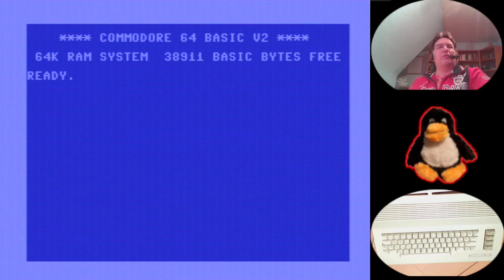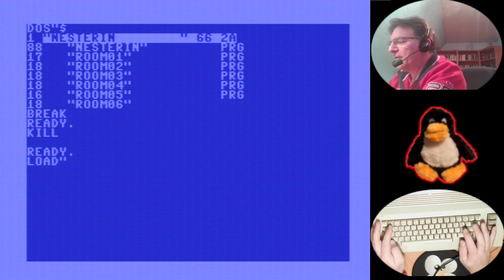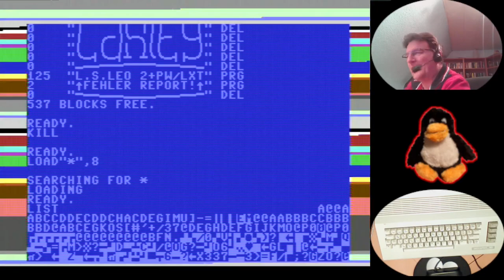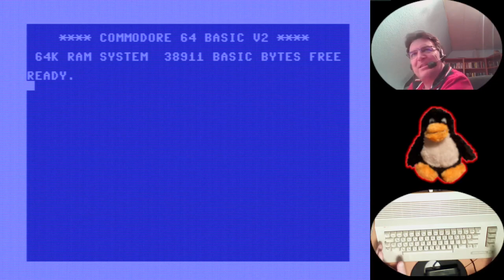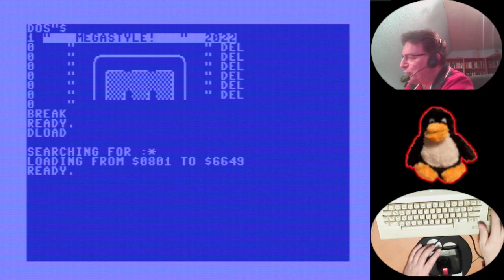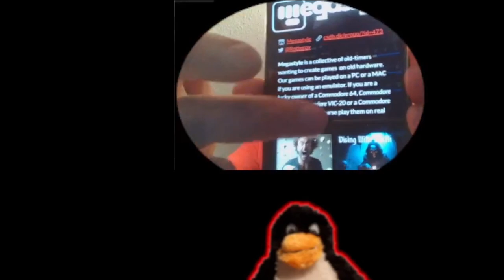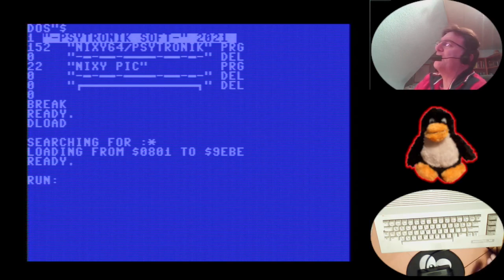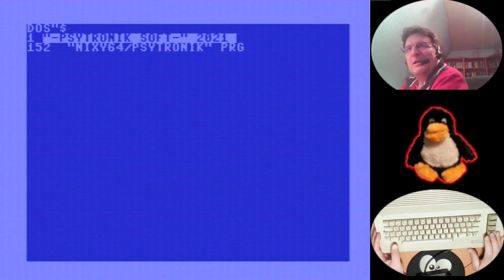C64: Zocken bis der Arzt kommt